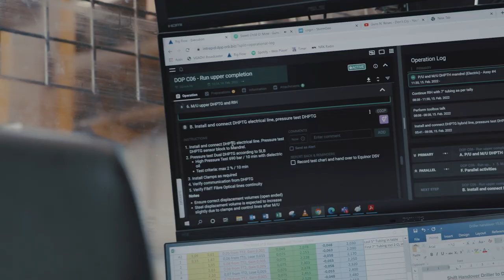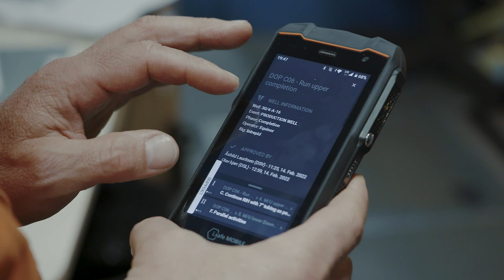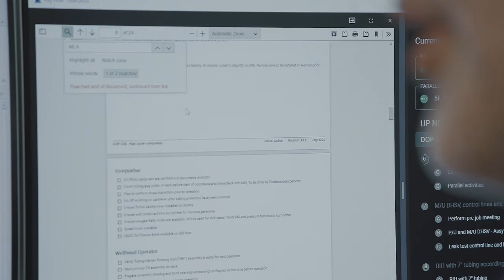Equinor: Drilling operations powered by RigFlow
We are proud to collaborate with Equinor to further develop our RigFlow solutions to improve drilling operations by digitalize work instruction (DOP) information connecting drilling engineering teams to the offshore drilling operation. RigFlow was very well received and adopted by all users from Equinor and service companies after it was deployed in Maersk Intrepid end of 2021, as seen in the video.